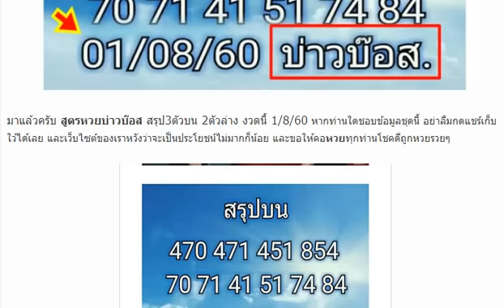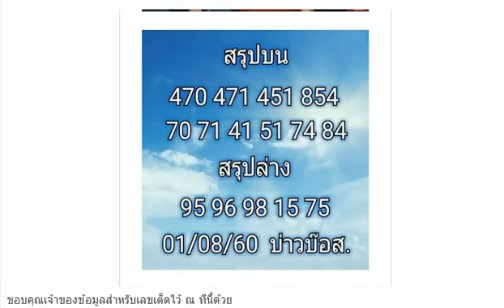สูตรหวยบ่าวบ๊อส สรุปบนล่าง งวดวันที่ 1/8/60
เลขเด็ด ซองดัง หวยซอง เก็งหวย งวดวันที่ 1 สิงหาคม 2560
หวยอาจารย์แขก บน-ล่าง งวดนี้ 1/8/60
ให้มาแล้ว! หวยถ้ำใต้น้ำ ชุด 3 ตัวบน งวดนี้ 1/8/60
หวยซอง สามเกลอ ชุด 2 ตัวบน-ล่าง งวดนี้ 1/8/60
หวยฅนอุตรดิตถ์ ฟันธง บน-ล่าง งวด 1/8/60
หวยรัฐบาล เลขเด็ด 2-3 ตัวบน-ล่าง งวดนี้ 1/8/60
หวยทำมือ อ.ป่องภูโลง เลขเด็ด งวดวันที่ 1/08/60
เลขเด็ดร้อย-สิบ-หน่วย ลองจับดู งวด 1/8/60
เลขเด็ดวิ่งล่างนะ งวด 1/8/60
หวยคู่โต๊ดบน งวด 1/8/60
หวยเลขเด่นบน งวด 1/8/60
หวยเลขอาจารย์โกย งวด 1/8/60
เลขเด็ด 2 ตัวล่าง รวย ๆ ๆ งวด 1/8/60
เลขเด็ด อ.ผดุง บน-ล่าง งวด 1/8/60
หวยซองแชมป์เลขบน งวด 1/8/60
หวยชุด 3 และ 2 ตัวบน-ล่าง งวด 1/8/60
หวยซอง เลขวิ่งเงินล้าน งวดนี้ 1/8/60 ชอบวิ่งจัดไป
หวยซองล็อคสำเร็จ ชุด 2 ตัวบน-ล่าง งวดนี้ 1/8/60
หวยอ.ชาญศักดิ์ ชุด 2 ตัว เน้นล่าง งวดนี้ 1/8/60
หวยม่อนชิโร ชุด 2-3 ตัวบน-ล่าง งวดนี้ 1/8/60
1/8/60 ขอขอบคุณเจ้าของข้อมูลจร้า